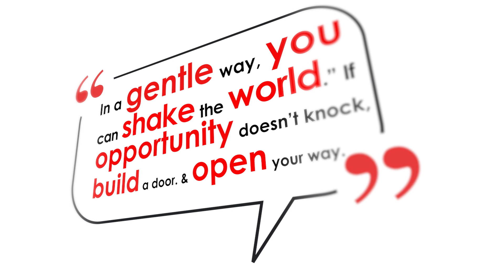Motivation Monday - The Door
The door: “In a gentle way, you can shake the world.” If opportunity doesn’t knock, build a door. And open your way”.